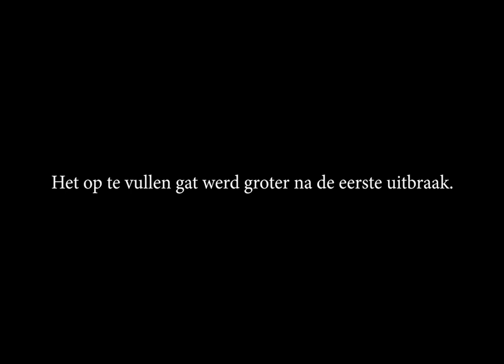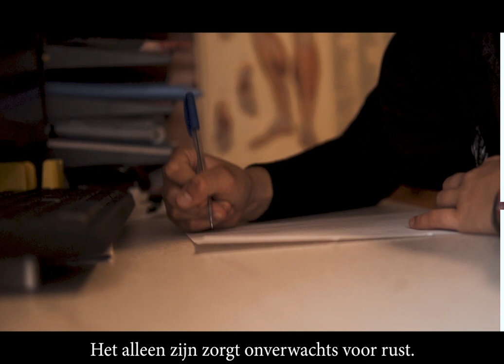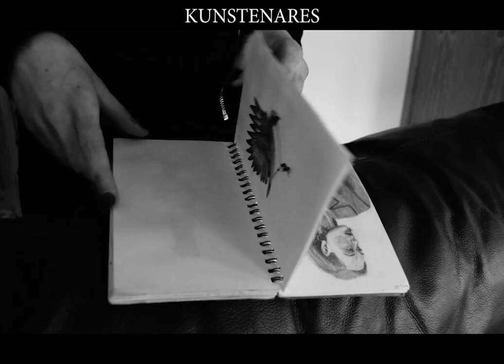Leven In Quarantaine- A POEM about suicide